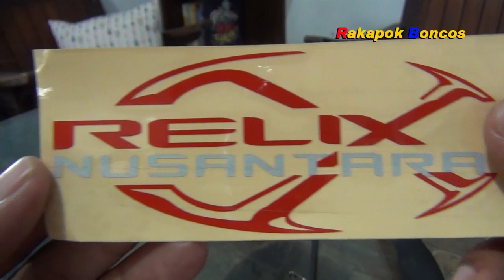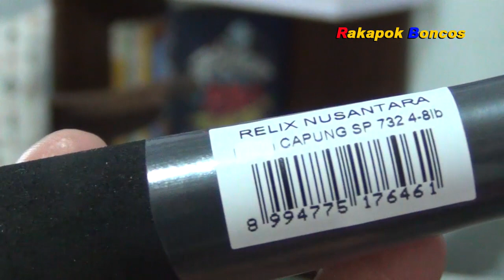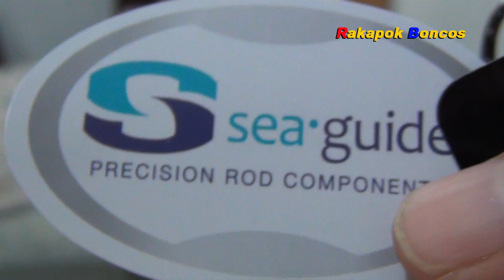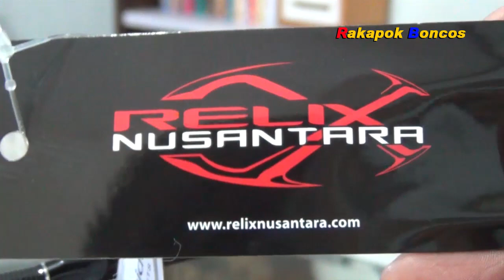Joran Paling Ditunggu ‼️Relix Nusantara Capung 732 Spiderman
Review dan Ujicoba Joran terbaru dari Relix Nusantara yaitu Capung 732 atau capung spiderman
Bahan: Carbon hollow
2 section, middle joint
Lure weight: 2-12 gram
Line: 4-8 Lbs
Panjang: 220 cm ( 7 feet 3 inch)
Reelseat: relix nusantara
Ring guide: Sea Guide

bekas tapi tetap berkualitas